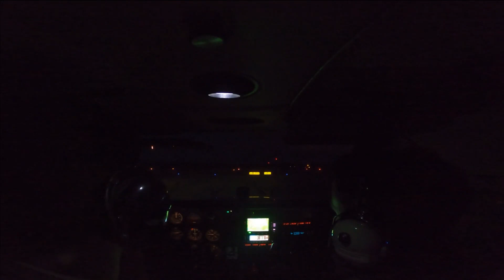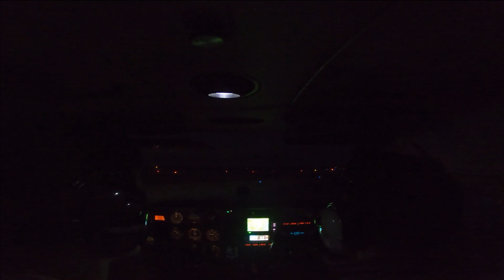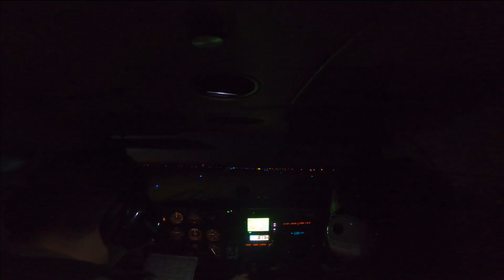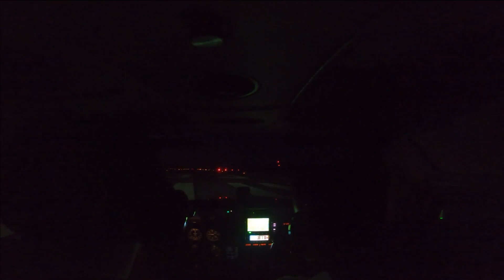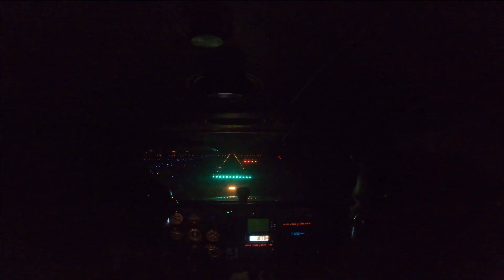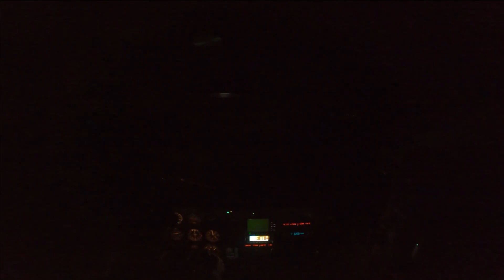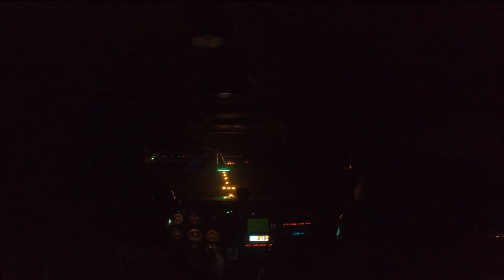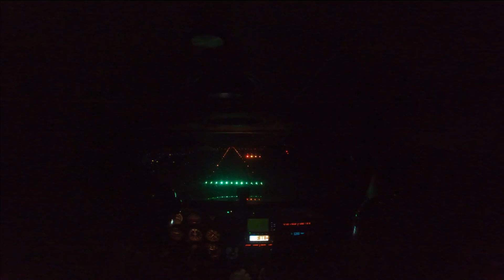Cessna 172 Flight Training #1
My first night flight!
At this point, I've had 19 hours and 30 minutes of self-study ground school utilizing the Jeppsen private pilot study guide and SkyEagle Aviation Academy's ground school recordings on YouTube.

Airplane: Cessna 172
Video: GoPro Hero 8
Audio: Sony ICD-PX470

00:00 Startup
02:35 Taxi
05:30 Run-up
10:10 Traffic Pattern #1
16:25 Traffic Pattern #2
21:30 Traffic Pattern #3
26:50 Traffic Pattern #4
32:30 Traffic Pattern #5
38:00 Traffic Pattern #6
43:30 Traffic Pattern #7
50:00 Taxi
53:25 Power down